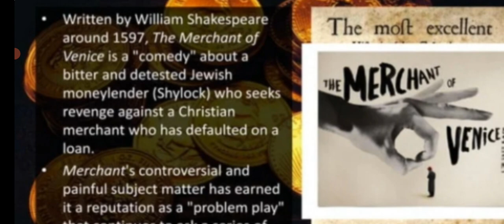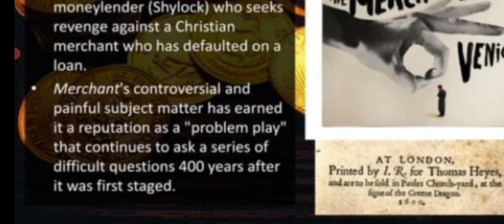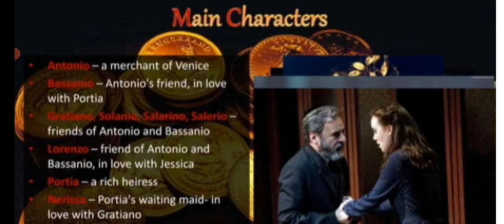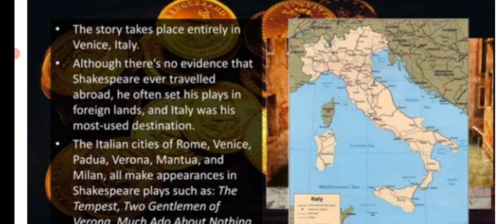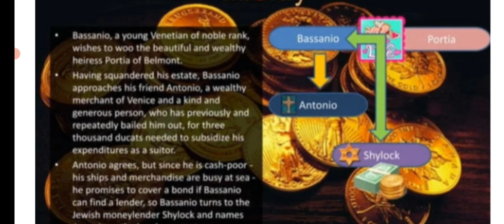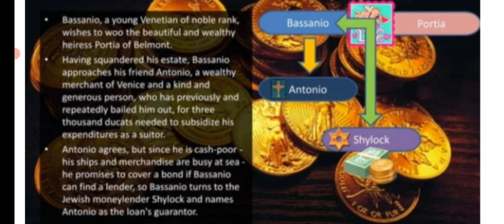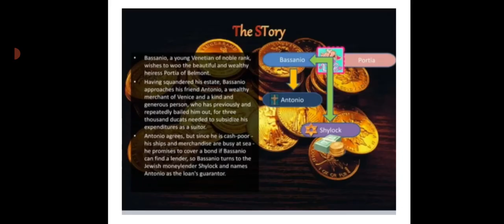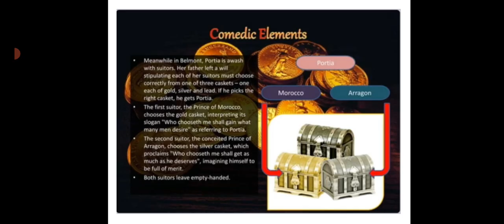The Merchant of Venice by Shakespeare | The Merchant of Venice full Analysis and summary in Urdu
The Merchant of Venice by Shakespeare | The Merchant of Venice full Analysis and summary in Urdu/Hindi
    The Merchant of venice was written in 1597 by William shakespeare. It is a story about a Jew named as Shylork
  From Antonio and bassanio borrowed 3000 ducats and he wanted 1 pound mass of flesh of shylork. It has the character of
 Heroine Portia, Antonio  and his friend Bassanio.